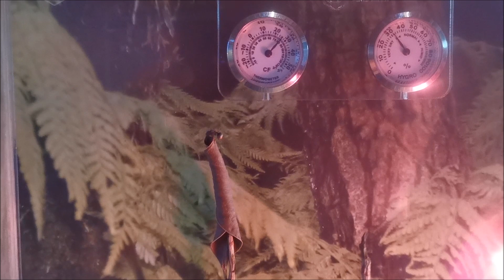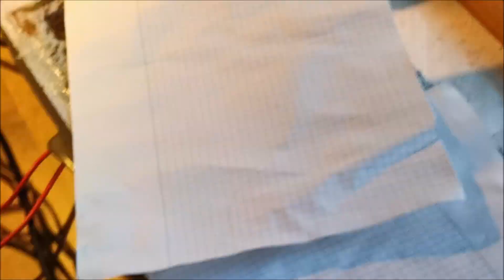Roomtour / Ants Joshi